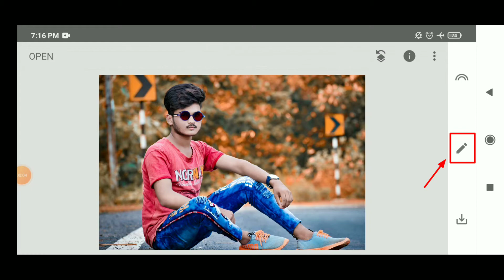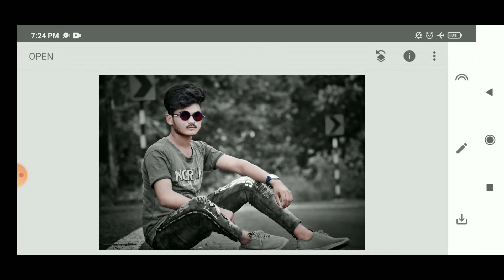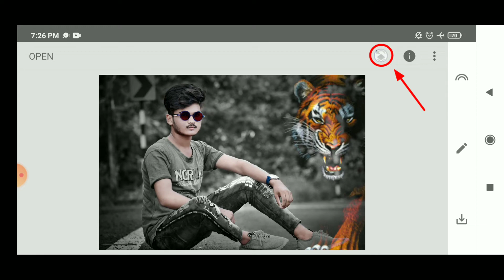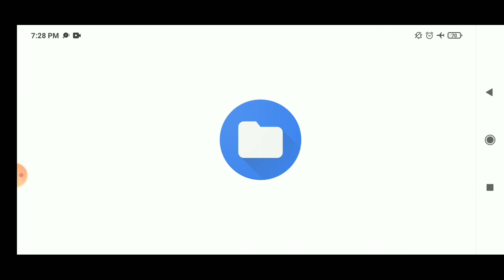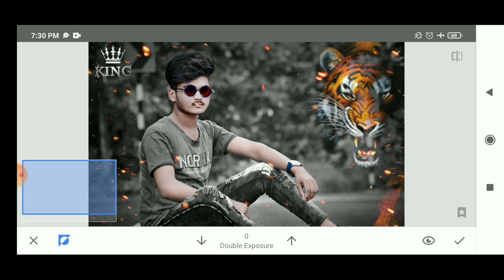Snapseed Double Exposure Photo Editing / Snapseed Photo Editing - Vikas Creation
Welcome Back to Vikas Creation